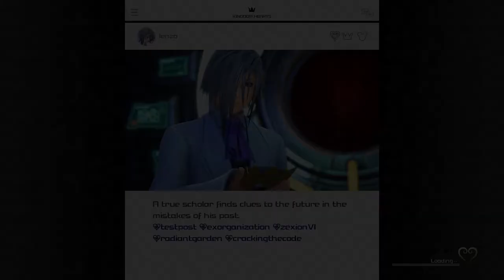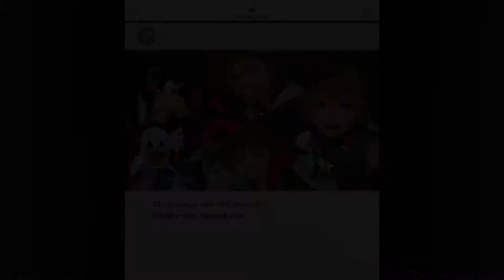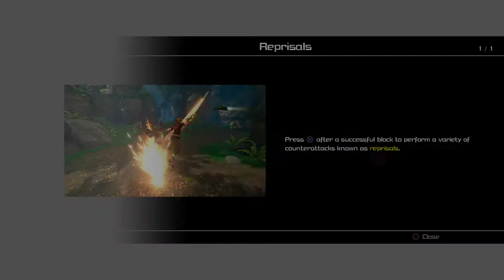Kingdom Hearts III Part 14- Kingdom of Corona